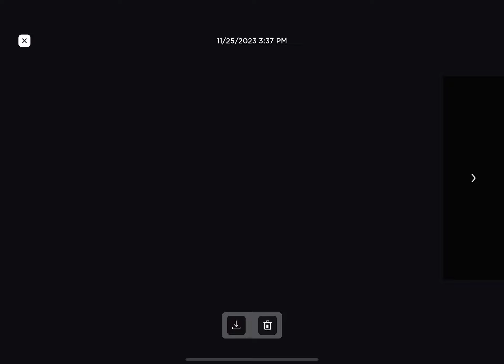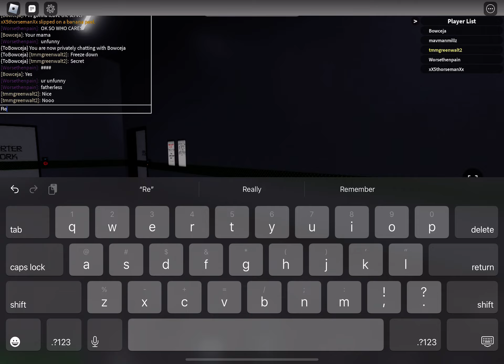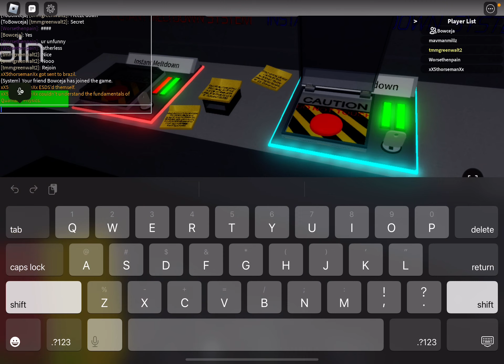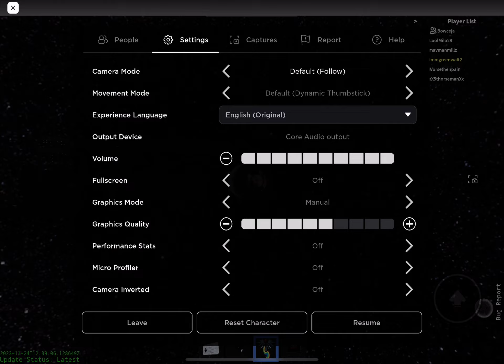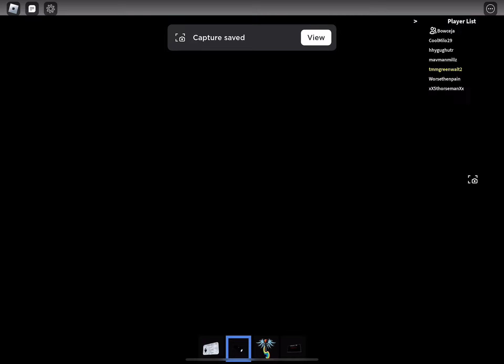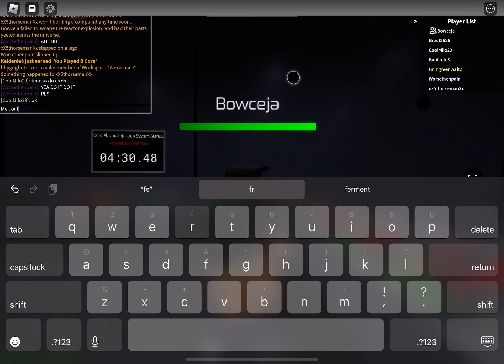B core (key pad mess )